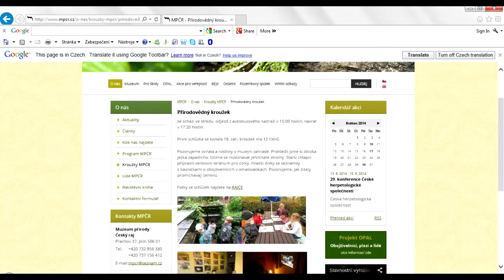Přírodovědný kroužek 2019/20